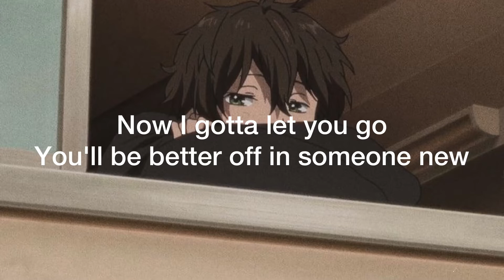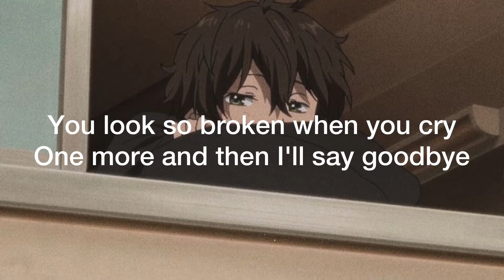Heat Waves - Glass Animals | Lyrics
Singer : Glass Animals